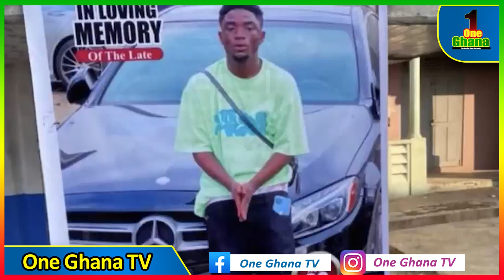22 yrs GameBoy was SH0T dɛαd over $250, 000 at Sofoline Kumasi